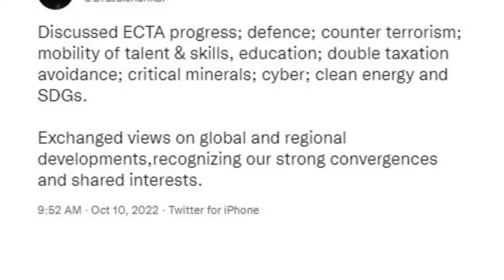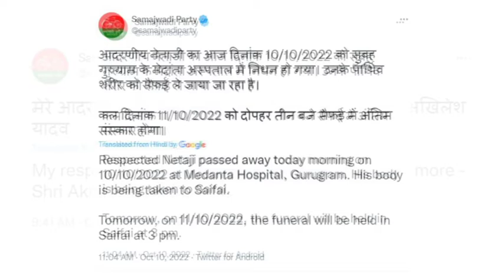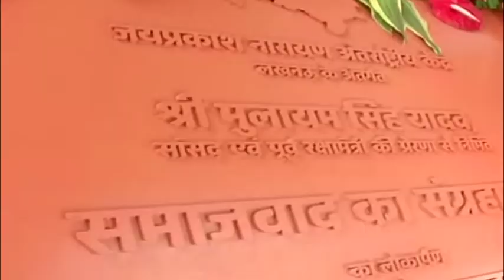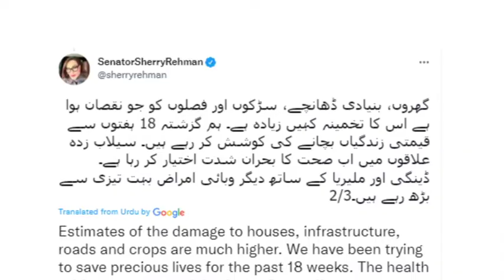South Asian Newsline Oct 10, 2022